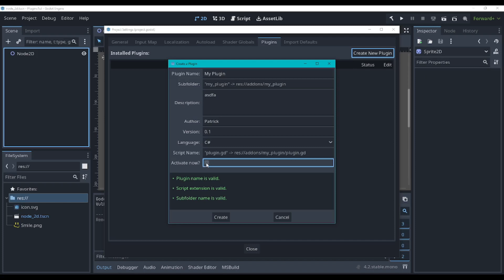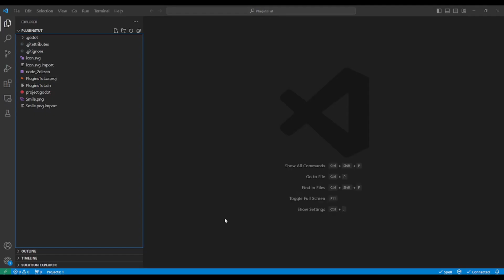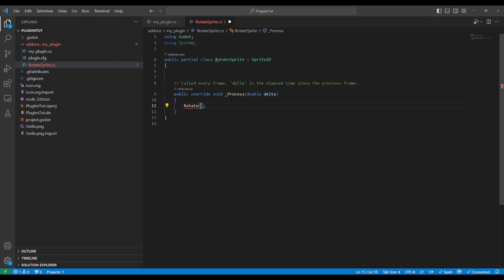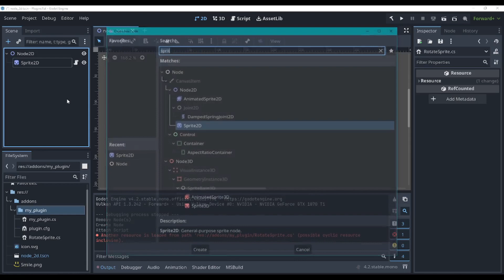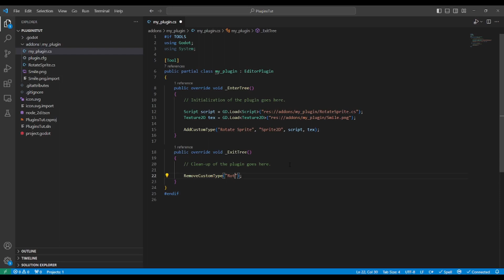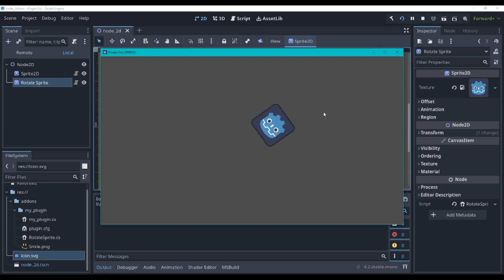Unleash Godot 4 With Custom C# Nodes!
Today we will learn how to use Godots plugin system to create custom nodes!